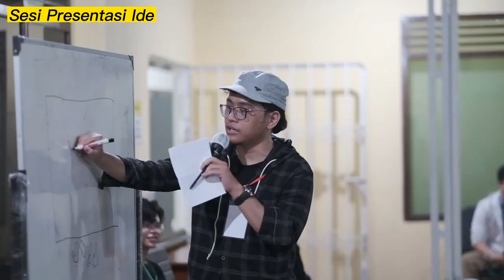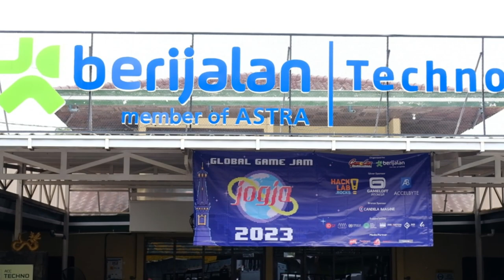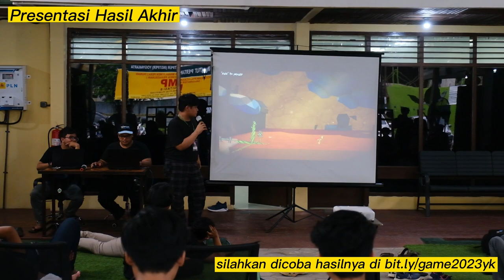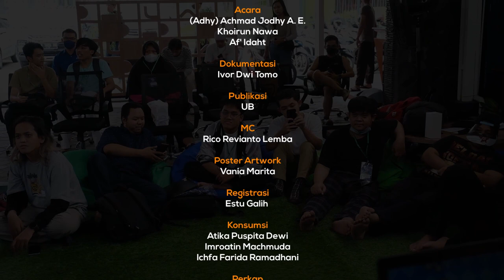Global Game Jam 2023 Jogja - After Movie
Terima kasih untuk para partisipan, volunteer, sponsor, community partner dan media yang sudah mendukung terselenggaranya Global Game Jam 2023 Jogja

Sampai jumpa di kesempatan selanjutnya

Organized by
GameLan x Berijalan

Hacklab Rocks
Gameloft Indonesia
Accelbyte
Candela Imagine